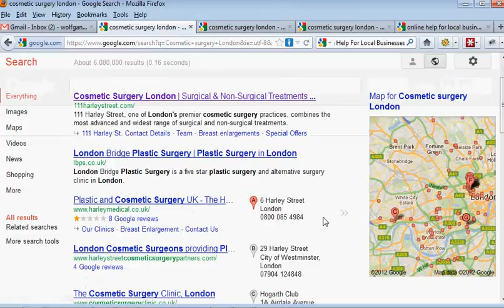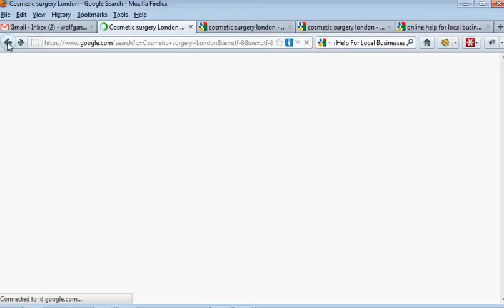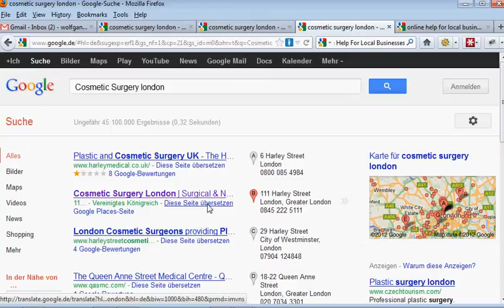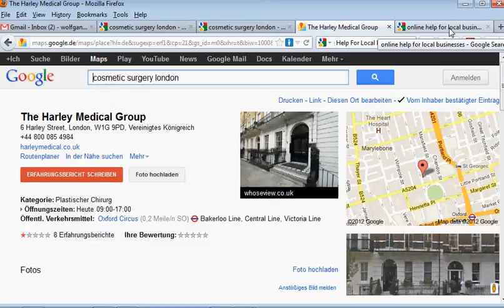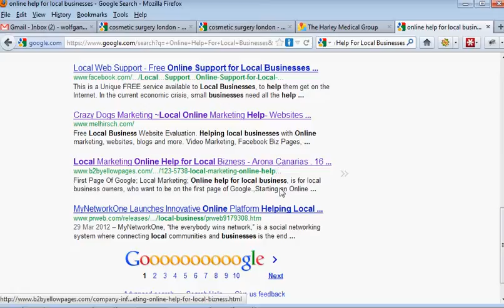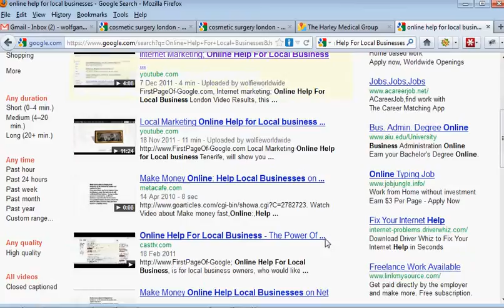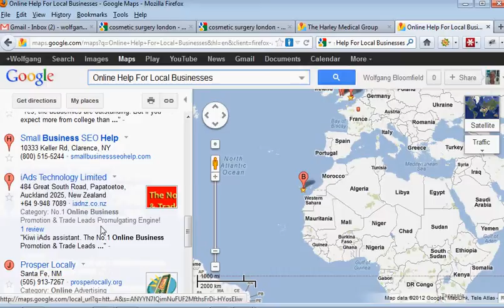First Page Of Google; Local Business Marketing Done for you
First Page Of Google; Local Business Marketing Done for you, this video will show you that it is possible to get onto the first page of Google, not only on Google Places but also on the organic listings as well as on the Images listing and Video listings, if you have this work professionally done for you.